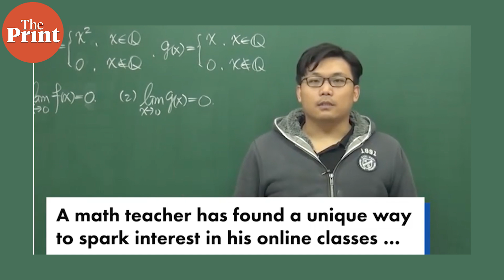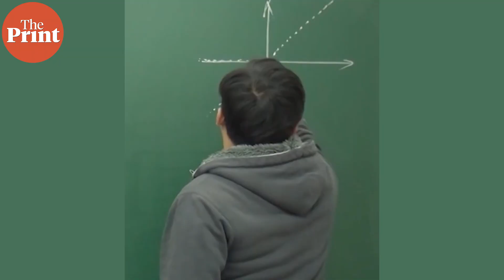How this Taiwanese math teacher turned to Pornhub to reach more students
After losing his tutoring business during the pandemic in May 2020, Taiwanese math teacher Chang Hsu decided to upload Math lessons on adult video website Pornhub to reach more college students.  He has garnered nearly two million views and 7,000 subscribers on his account, dubbed 'Play Hard, Study Hard', and has even profited from the videos. Watch Chang Hsu in conversation with ThePrint's Pia Krishnankutty to understand how he came up with this enterprising idea.